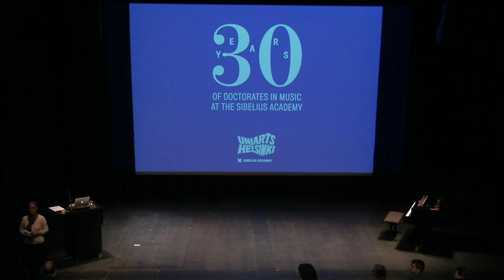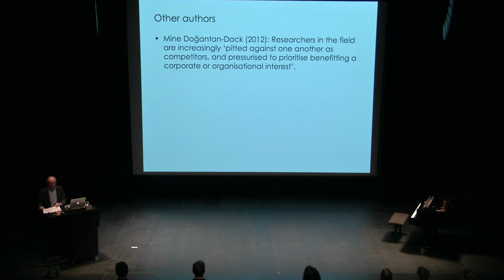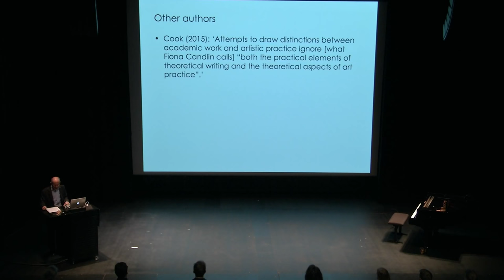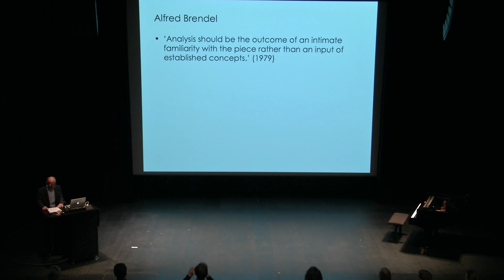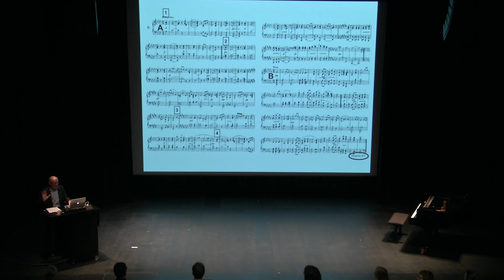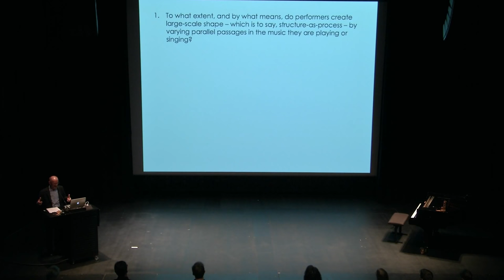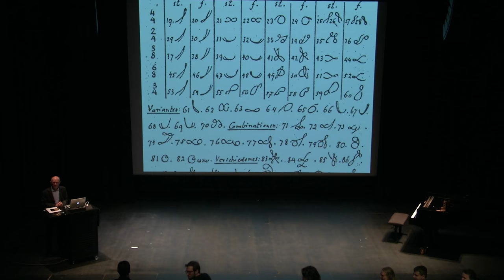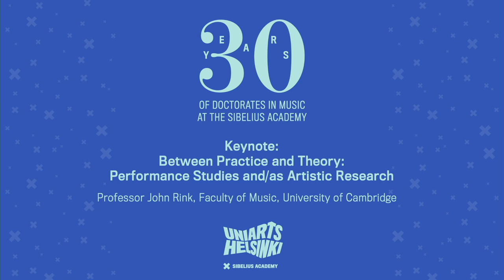SibA Research Days 2020: Between Practice and Theory: Performance Studies and/as Artistic Research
SibA Research Days 2020:

Welcome to the annual SibA Research Days, co-organised by the DocMus and MuTri Doctoral Schools!

This event is presented in the spirit of collaboration, exploration and discovery. The aim is to provide a space, where students and teachers from the various artistic, scientific and applied research disciplines can come together to learn from and connect to one another; to discover and examine similarities and differences; to collaborate on problem-solving and shared areas of interest.

PROGRAM:
Keynote: Between Practice and Theory: Performance Studies and/as Artistic Research
Professor John Rink, Faculty of Music, University of Cambridge

Helsingin Musiikkitalo - Helsinki Music Centre - Black Box - March 10, 2020